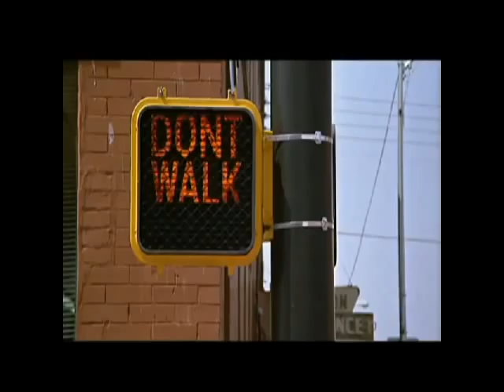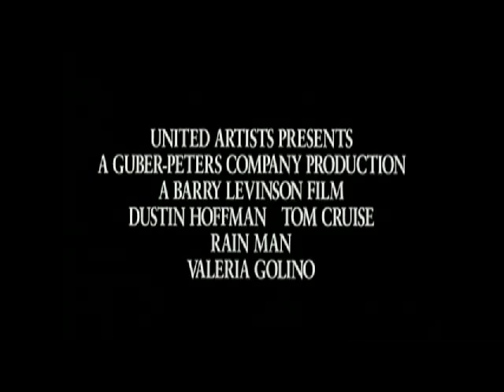Rain Man Trailer for classic movie review at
Charlie Babbitt (Tom Cruise) is a fast talking LA businessman who is estranged from his father since he was a young man. When a sudden call tells him his father has died, he heads back East because he thinks he hitthe motherlode. But he's in for a few surprises. He finds out he has an older brother nobody ever told him about, Raymond Babbitt (Dustin Hoffman) who is in an institute with severe autism. His father has left his fortune to Raymond setting off many questions in Charlie's mind, the largest being, "Why didn't they ever tell me I had a brother". But his greed kicks in and he kidnaps Raymond from the institution and heads of on a cross country journey thinking if he takes his brother, he'll have access to his father's fortune. Dustin Hoffman won an Oscar for his portrayal of Raymond in this classic film from 1988.

My daughter is studying psychology in college and she had never seen this film. So I decided to get it for her and me to watch together. I had not seen this film since 1988, and although I really enjoyed it very much back then, I was amazed at how much I've changed since 1988. This film has a lot of heart, and we both enjoyed it and my comment when she said what a jerk Charlie Babbitt was, is "Yes, he's got an awful lot to learn". And learn he did. It's amazing how little we knew about autism back in 1988 when this was made. We've made lots of progress since then. But it's nice to see how things were understood so little back then. There have been some criticism of Dustin Hoffman and how it was portrayed, but personally I think he did an excellent job. Tom Cruise was also very good in making the transformation. Based on a true story, back in those days, meant a lot of poetic license to make it more dramatic, but all in all it was a great film. I decided to put it in my blog because it's one of those films that you ought to pick up again if if you haven't seen it in almost 25 years, or especially if you've never seen it.